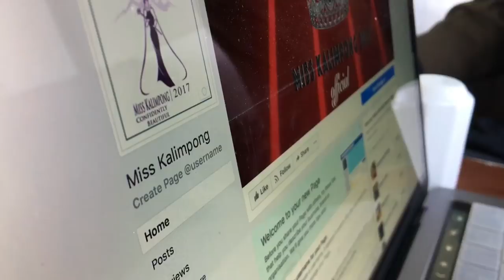Vlogging for Miss Kalimpong 2017 , Beauty Pageant / Neha Soni 💕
Miss Kalimpong - 2017
The beauty pageant is the official beauty pageant for Kalimpong and this year it is a come back of  the pageant after more than 40 years.
It is an initiative by Spot the trend and the irrespective board members including the creative youths based on Kalimpong .
Miss Kalimpong 2017 is definitely here to promote all the new talents here , to promote the spirit of feminism in a more wider way , to highlight the beautiful women power here in Kalimpong and also to promote our rich heritage , history and culture.
The 3rd edition of the annual Nakal Fashion show that used to happen every year in Kalimpong Since 2 years Miss Kalimpong 2017 is all about the change and possibility the society needs to see and accept fashion as no ordinary but something dignified  to create ample awareness.
Miss Kalimpong 2017 is not just about the beautiful face , we are looking for somebody who could carry on the title with elegance and respect.